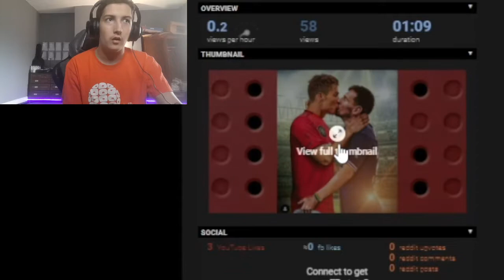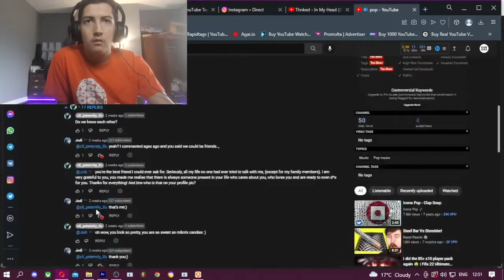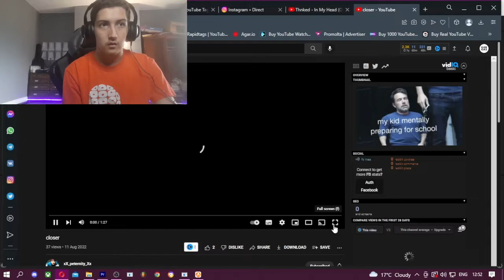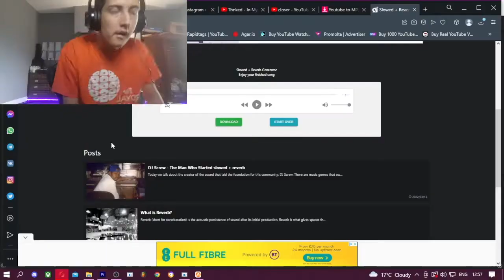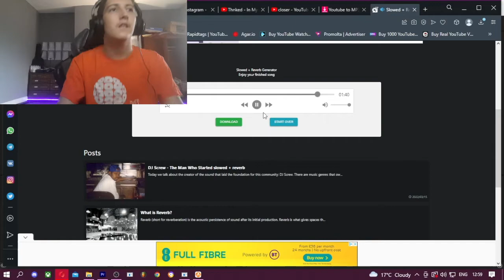Reacting To A Random Follower Channel & Reviewing it!!!